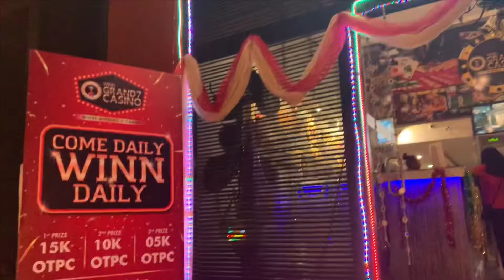GOA VACATION VLOG IN TAMIL|LAST VIDEO OF THE YEAR 2019 GOA TRIP